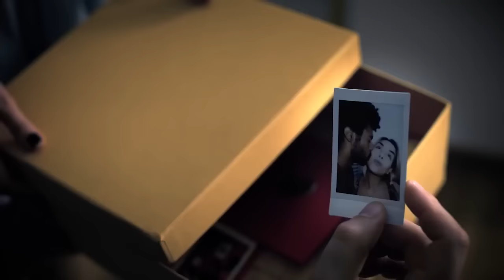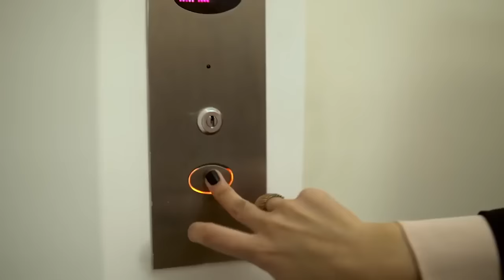Aviões do Forró lança clipe oficial da música "Não Me Esqueceu, né"